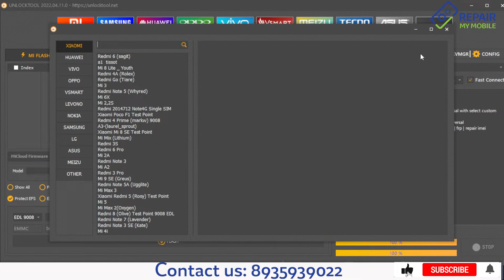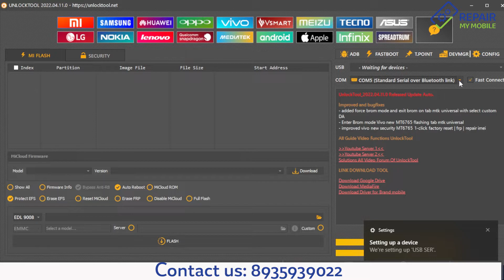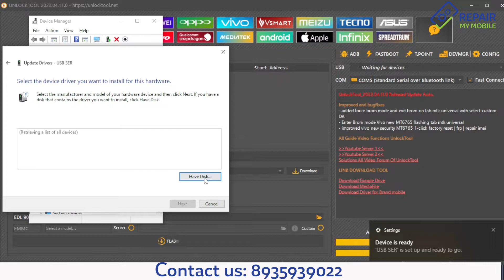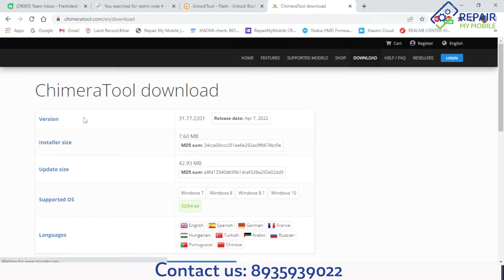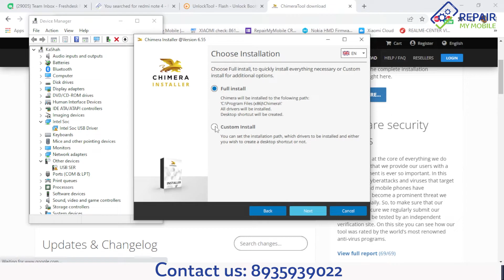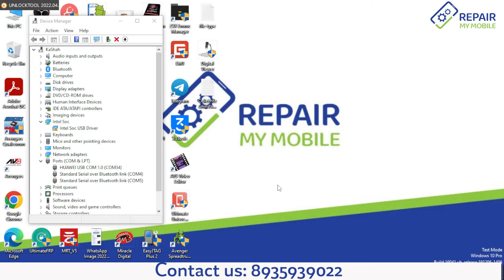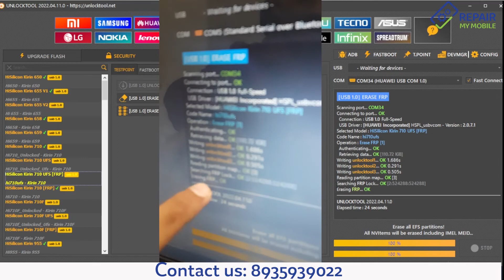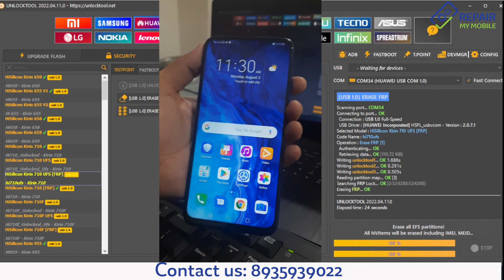HONOR 9X FRP Unlock By Unlock tool